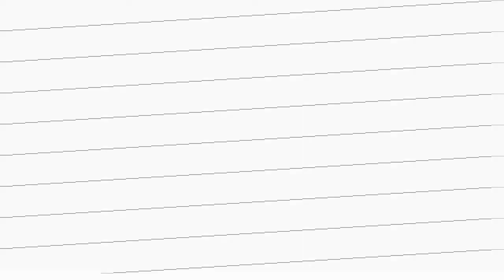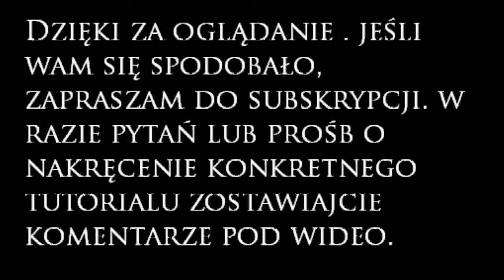Guitar From Different Perspective - Riff 2 from Fistful Of Riffs1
Guitar From Different Perspective series
Lessons, omitting diffrent camera view, can contain weird thoughts and associations, not always "upon subject".

Z cyklu Gitara z innego punktu widzenia...
Lekcje , oprócz innego punktu widzenia kamery, mogą zawierać dziwne , niekoniecznie "na temat" przemyślenia i skojarzenia muzyczne.